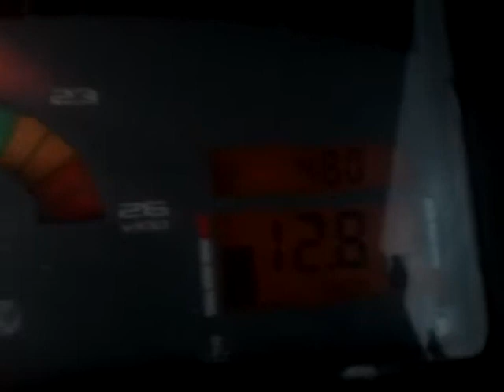Fast Baling With Claas Rolant 350RC + Claas Ares 657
Szybkie prasowanie slomy. Nie bylo jej zbyt wiele na pokosie ale w wiekszosci przypadkow predkosc miedzy 13 a 20 km/h to norma.